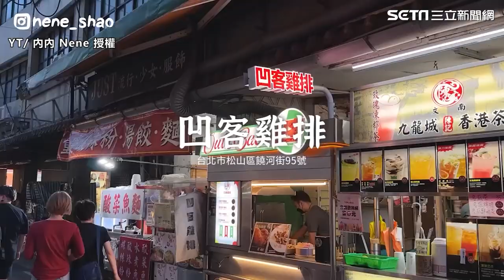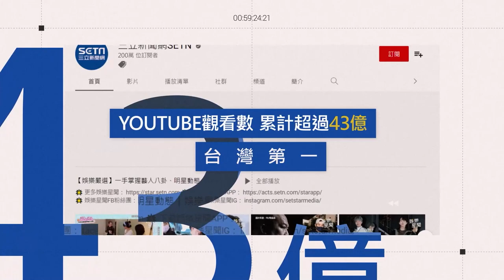饒河夜市「內餡化開」拔絲地瓜 必嚐地瓜泥口感超驚豔 @nene0711 ｜三立娛樂星聞